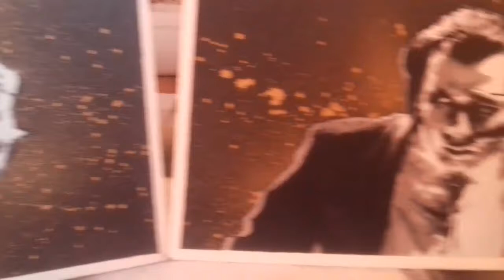PULP FICTION STENCIL NO. 2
DESPUES DE 3 AÑOS SIN SUBIR VIDEO AQUI ESTOY DE NUEVO!
ESPERO Y LES GUSTE BANDA!